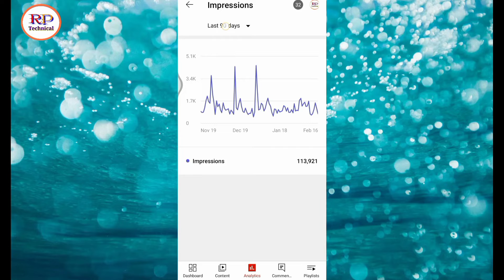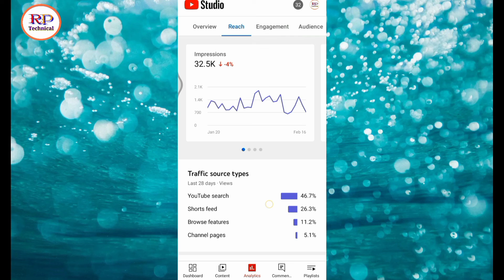YouTube Impression Down 😭 || क्या आपका भी Impression कम हो रहा है